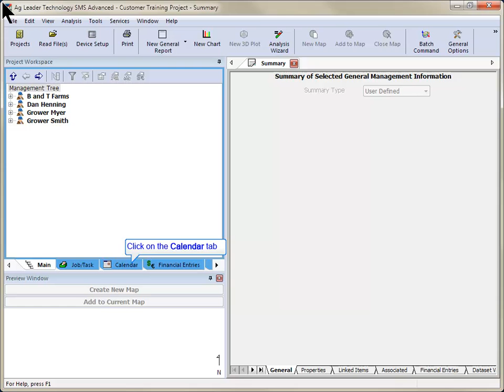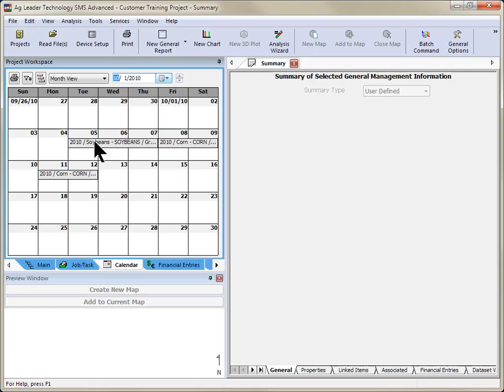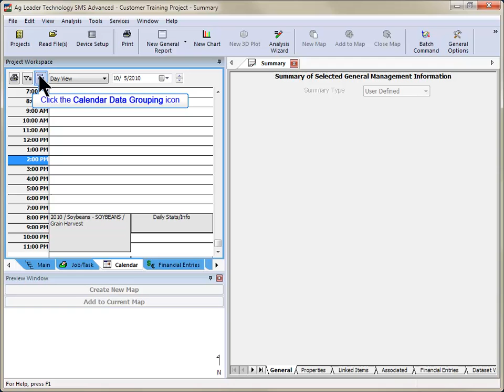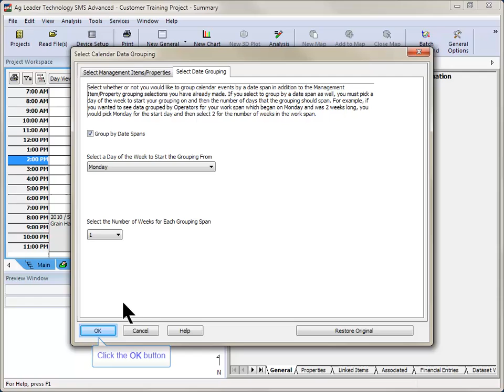SMS™ Using the Calendar View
Learn how to view completed and planned field activities in the calendar view of the SMS Advanced Desktop Software.